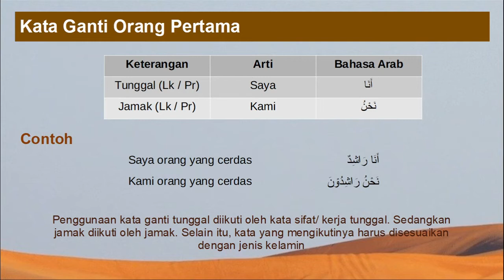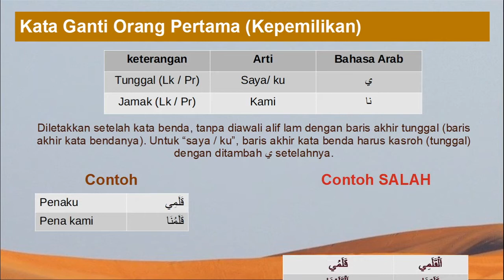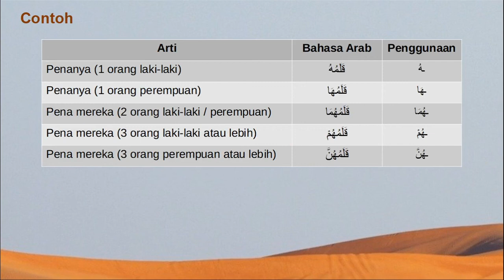Mengenal Kata Ganti Orang Bahasa Arab dan Cara Menggunakannya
Bahasa arab memiliki aturan tersendiri untuk kata ganti. Kata ganti tersebut dibedakan untuk laki-laki dan perempuan. Selain itu juga ada perbedaan untuk tunggal, dua orang dan jamak (tiga orang atau lebih)